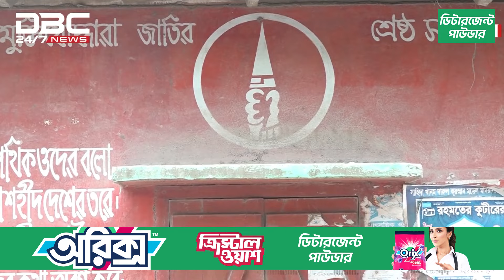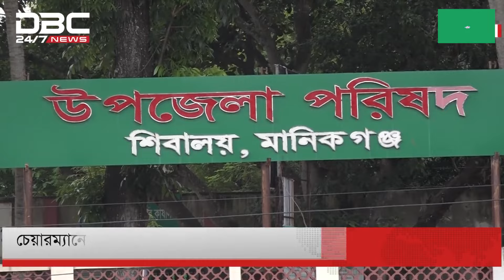শিবালয় উপজেলা চেয়ারম্যানের বিরুদ্ধে বীর মুক্তিযোদ্ধাদের ক্ষোভ | DBC NEWS